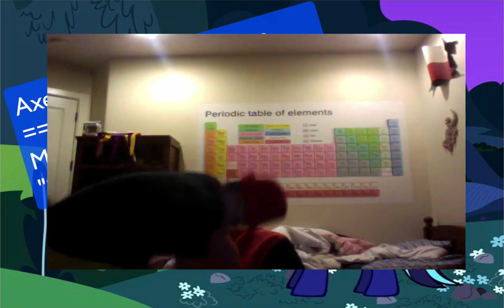"Swarm Of The Century" MLP:FIM Season 1, Episode 10 (Axel's Equestrian Reviews)